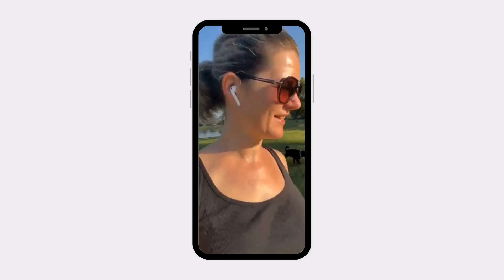Happy Monday! Where will interest rates be today?